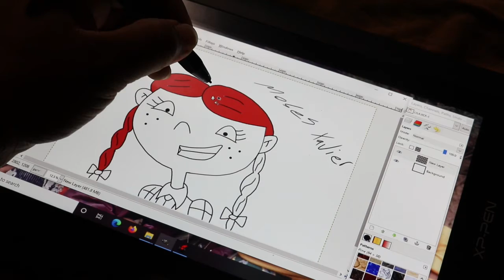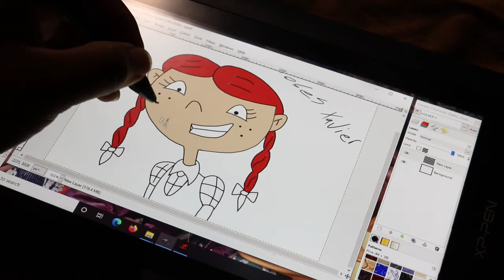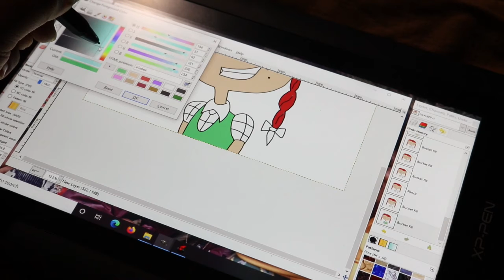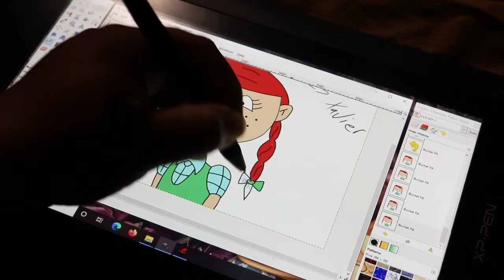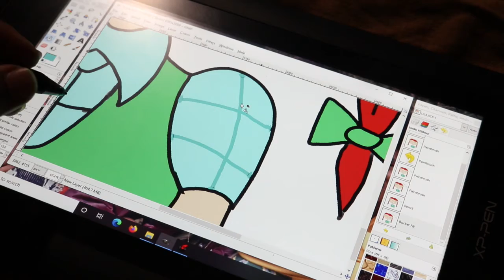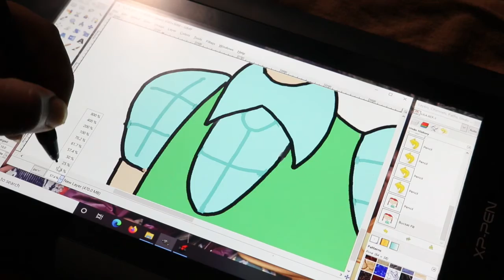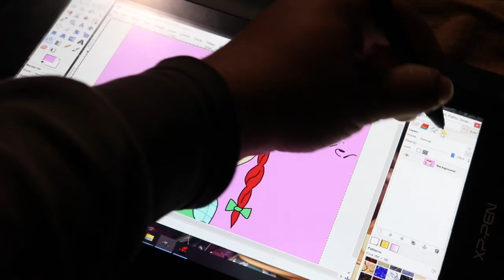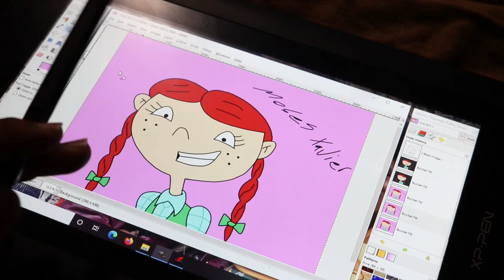SPW ART: COLORING LILA !!! (HEY ARNOLD!!!)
Hey guys, it's Moses. Back for another Art video; I'm be doing Fanart every week, so I hope ready for that. I did a little portrait of Lila from Hey Arnold. I love Nickelodeon, and I had Lila on my mind at the time.